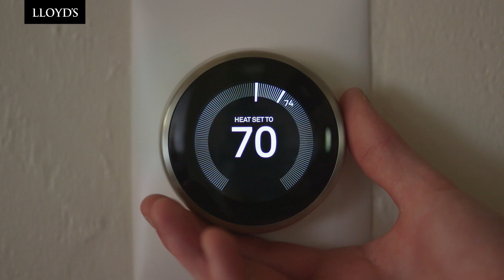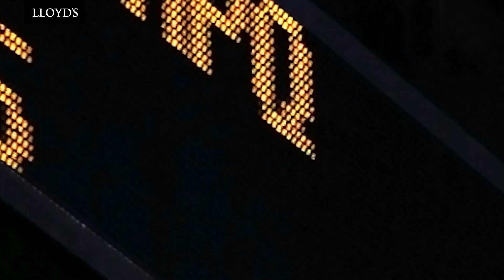Braver Technology: Everything Connected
As the number of connected devices increses, so too does the possiblity of breach, as every new device is a new port of entry for a cyber attack. Business will be carrying much more insurance of a sor they haven't hought about up until now.